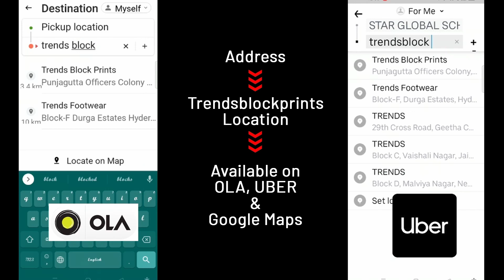Beautiful 25 Kota Digital Print Sarees || Non Zari sarees || By Anitha Reddy || Trends Block Prints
Anitha Reddy

anitha.kanthala145      Instagram

✅ Follow on Instagram/Facebook - @Trendsblockprints ✅
Credits :   Thumbnail: Trendsblockprints